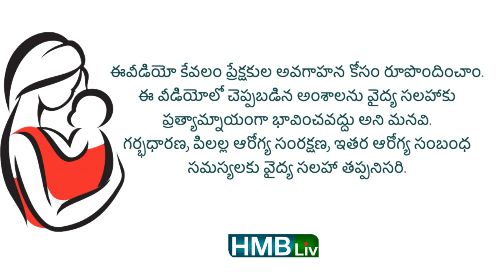విటమిన్ D డ్రాప్స్ : తప్పనిసరిగా ఇవ్వాలా? మిస్ చేస్తున్నారా? | HMBLiv : Health and Wellness Channel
HMBLiv is a Health and Wellness Channel